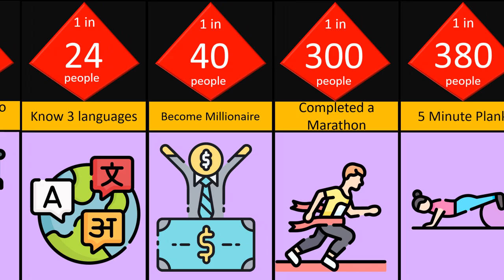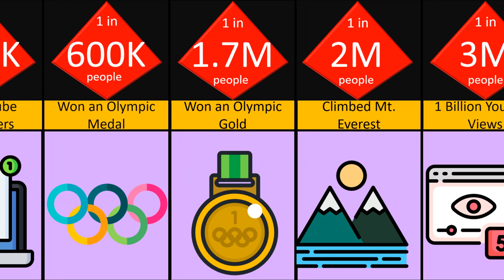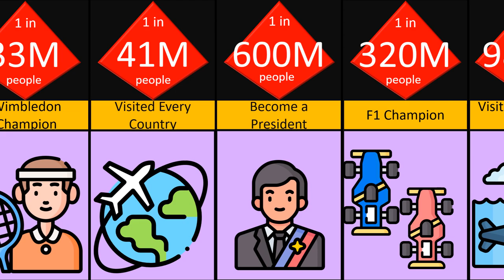Achievements of people Probability comparison video